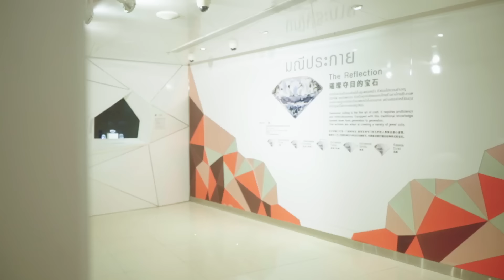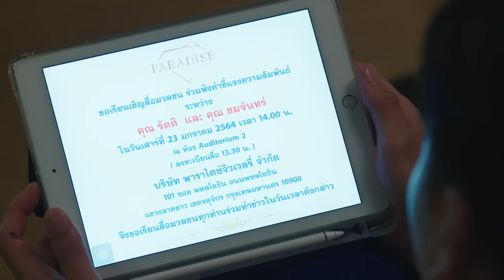[Unab. Ver.] My Lucky Star EP10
Knight is an heir to the jewelry business and a well-known jewelry designer and race car driver. Once he accidentally exposed the fraud of selling fake jewelry by Moon, Knight hates cheaters most, so he personally sent Moon to prison. A few years later, Knight broke up with his girlfriend after he found she betrayed him and fell in love with his brother, then he went to study abroad. Moon is released in advance because of her outstanding performance in prison, but her sworn boyfriend has married another woman. And Knight accidentally finds that his stepmother gave his mother's necklace to the future daughter-in-law(his ex-girlfriend), so he decided to return home to get their own things.
Moon comes to a hotel by mistake when she has no place to go, and she meets Knight again by bad luck, accidentally handcuffed together. Knight is tracked by his stepmother and brother because he stole his mother’s memento necklace at his brother’s wedding, then Moon brings him to the border village, two people support each other, and help villagers against local evil forces, Knight changed his mind to Moon, let her become more sincere, two people fell in love with each other in getting along.

Knight was seriously injured back in Bangkok for treatment, in order to protect the reputation of Knight, Moon choose to hide alone on the island life. Knight is depressed by Moon's departure and was unable to design satisfactory works. To help Knight solve the crisis, Moon returns to Bangkok. Finally, under the efforts of two people, they designed wonderful jewelry works and solved all the crises of the company, Moon also officially became the company's jewelry designer, and their love has been recognized by all.
For international fans, you can also watch My Lucky Star on the platforms below:
1. Thailand: One31 & Disney+ (Simulcast)
2. China: Mango TV (Simulcast)
3. Vietnam: TV360 (Simulcast)
4. Indonesia: Vidio (Simulcast)
5. Singapore: will be published later
6. Cambodia: will be published later
7. More territories and platforms will be published later